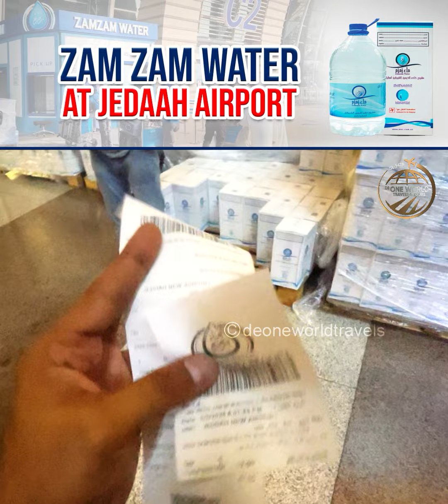How To Buy Zam Zam Water At Jeddah Airport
**Title:** How To Buy Zam Zam Water At Jeddah Airport

**Description:**

💧 **How To Buy Zam Zam Water At Jeddah Airport | Quick Guide** 💧

Planning to bring Zam Zam water back home? Watch our quick guide on how to purchase Zam Zam water at Jeddah Airport. We cover everything from locating the sales point to packing tips for a hassle-free experience.

🔹 **Highlights:**
- Step-by-step guide to buying Zam Zam water
- Locations of Zam Zam sales points at the airport
- Tips for packing and carrying Zam Zam water safely

💬 **Share Your Tips!**
Have you bought Zam Zam water at Jeddah Airport? Share your experiences and tips in the comments below!

Share your experiences and thoughts in the comments section below. We love hearing from you!